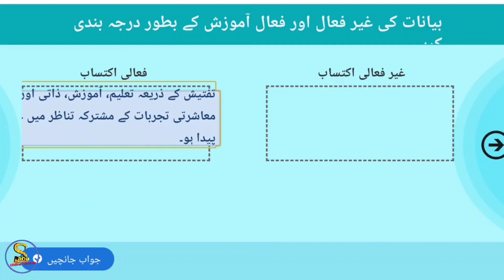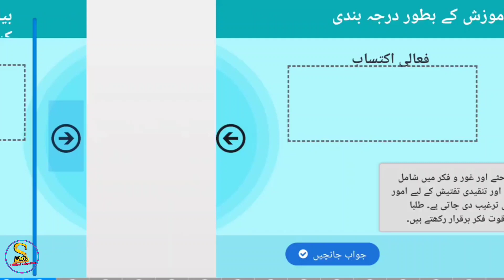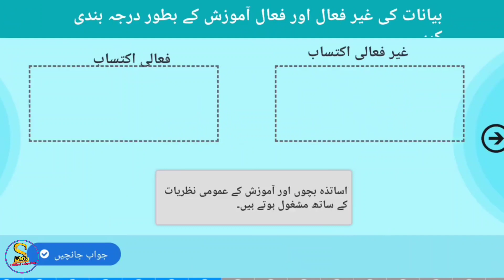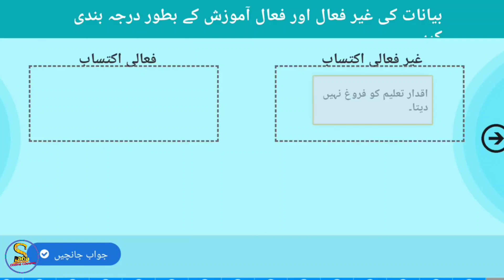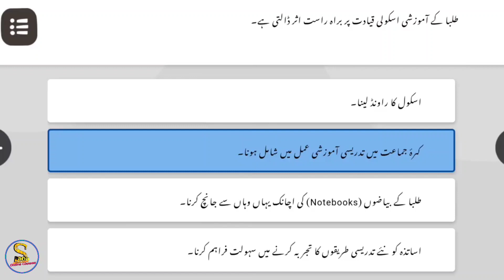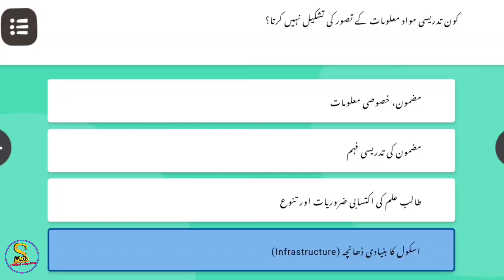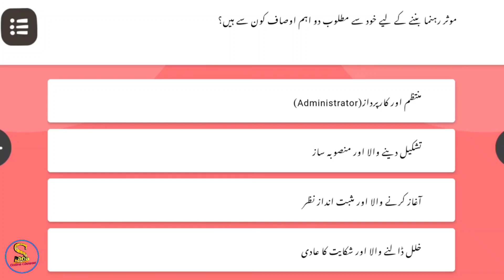Nistha Module 13 in Urdu Medium Answer | Module 13 Nistha Question Answer Urdu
Hii viewer's,

nishtha Module 13 quiz in urdu?
nistha Module 13?
nistha Module 13 urdu?
Nistha Module 13 quiz answers in urdu?
Nistha Module 13  answers in urdu?

If you have any query DM on Instagram.